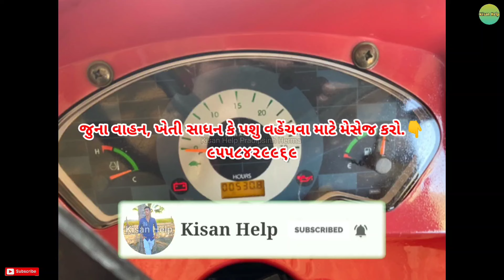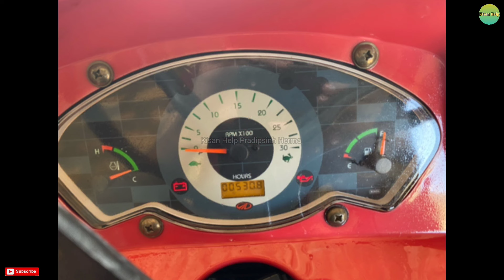👉ટ્રેકટર, ટ્રેલર, થ્રેશર, કાર, બાઈક, ટ્રક, ગાય, ભેંસ વેચવાનું છે.(જુના વાહન ગુજરાત પશુ)||Kisan Help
💠Voice:-

💠channel owner:-